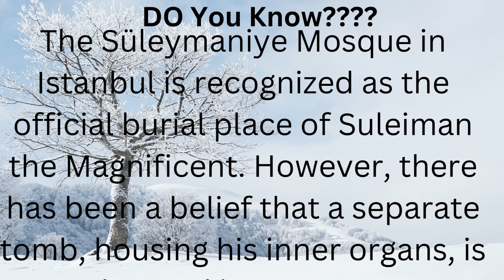the lost heart of Sultan Suleiman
Sultan Suleiman's heart was taken out
where was the heart of Sultan Suleiman?
History of Suleiman the magnificent's heart